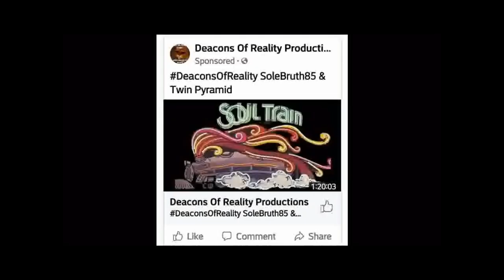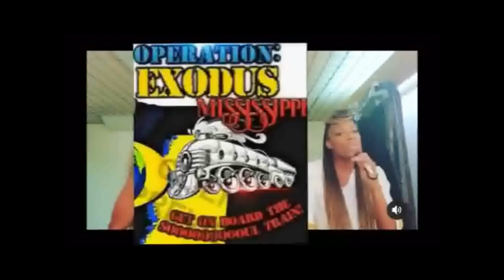2022 En Vogue Merchandise Available, NOW !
1000% Liberation Of The, MIND ! - Let The Deprogramming, BEGIN !- I’m In The Wrong Place 2 Be, REAL !